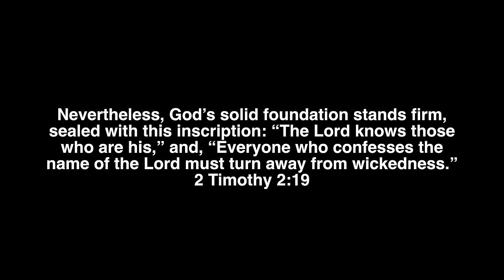Deere 3R Front Axle Seal Leak Fix, John Deere 3033R/3039R/3046R!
In over their heads, Tractor Time with Tim and mechanic, Dave, tackle fixing a front axle leak on the John Deere 3046R. After spending lots of money on parts and new tools, will the fix be good enough?

Socket for 3R/3x20 Front Axle...